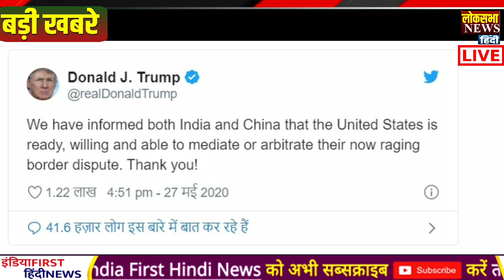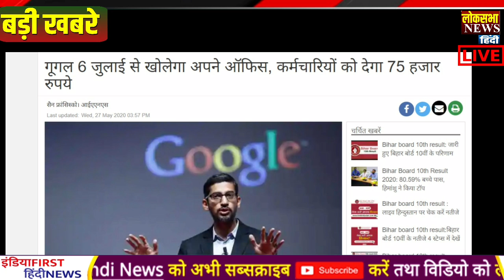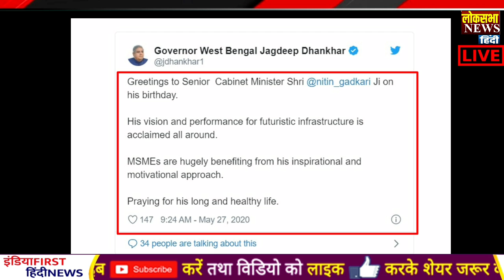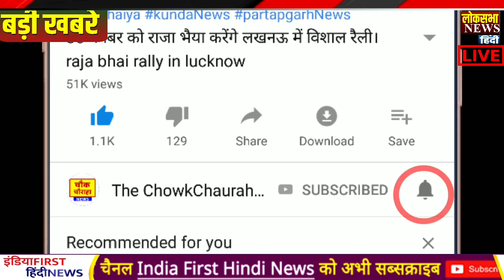आज के मुख्य समाचार,बड़ी खबरें,PM Modi News,मौसम समाचार,28 मई 2020,Jio,Gas,Gold Rate, Petrol,Bank